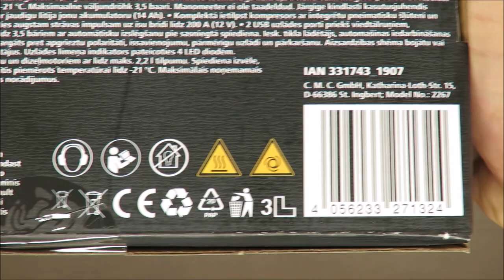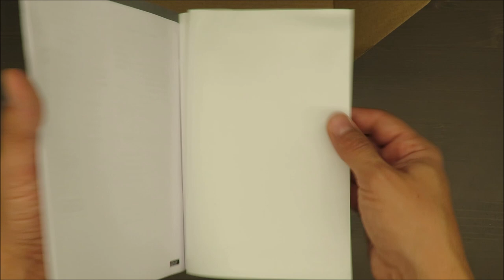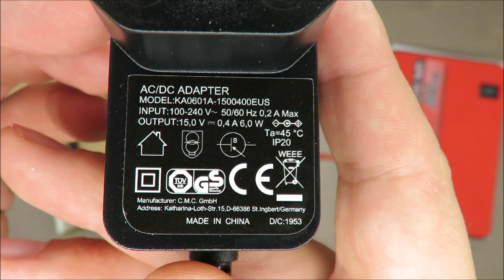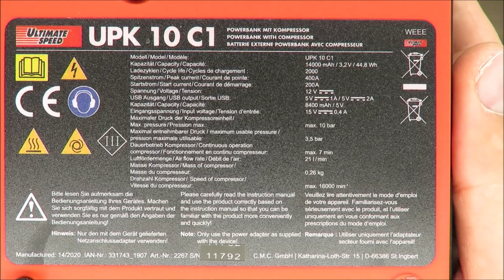UltimateSpeed Powerbank with Compressor UPK 10 C1 UNBOXING 45bar 14Ah, -21C, LED)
IAN: 331743

Features
Powerbank with Compressor UPK 10 C1
4-in-1 power bank with powerful Li-Ion battery (14Ah)

Properties

4-function power bank with a long-lasting lithium-ion battery (14 Ah)
complete with compressor with integrated compressed air hose and digital pressure gauge
supporting the starting of vehicles with immediate start thanks to a high, short-term current pulse up to 200 A (12 V)
2 USB outputs for charging smartphones, tablets or MP3 players
LED lighting
pre-set compressor air pressure from 0.3 to 3.5 bar with automatic disconnection when pressure is reached.
Including mains charger, vehicle start cable and 3 compressed air attachments (nozzle, ball inflating needle, mattress connector).
protected against polarity reversal, short circuit, over-charging and overheating
protective disconnection to recognize damaged or significantly discharged vehicle batteries as well as for maximum protection of the electronics and the user
4 LED charge indicator
Technical parameters

a starting aid provided for engines:
petrol engines with a capacity of max. 3.5 liters
2.2 liter diesel engines
pressure selection via the convenient "Pressure-Preselect" function in the range from 0.3 to 3.5 bar
integrated LED torch adapted to temperatures down to -21 ° C.
maximum received pressure 3.5 bar
lithium-ion battery (14 Ah)
maximum charging time: about 8 hours
2 USB outputs
Dimensions

device: 19.5 x 14.7 x 5.5 cm
cable length:
black: approx. 8.3 cm
red: approx. 17.8 cm
charging: approx. 116 cm

ABS